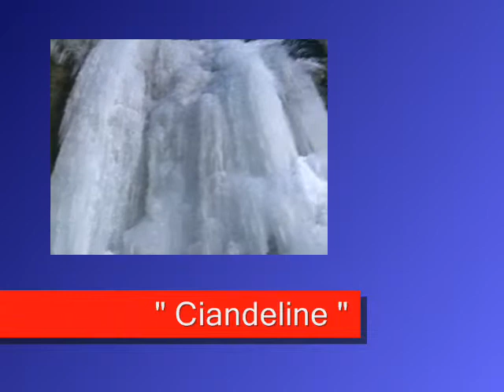Cascate di Ghiaccio